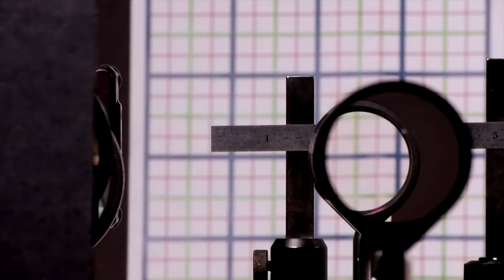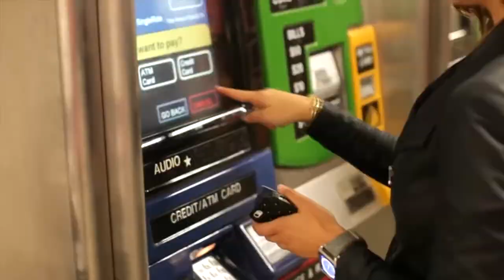Meio Norte: Alunos de universidade criam formas de ficar invisível 30.09.14